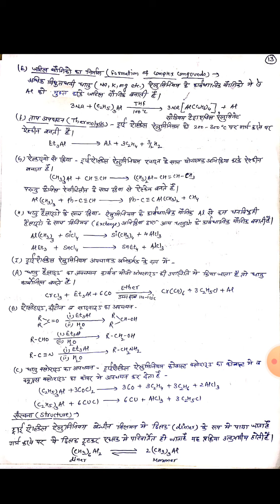Organometallic compounds,B.Sc Third,part 6 ,c.p.saini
Organometallic compounds of Aluminium